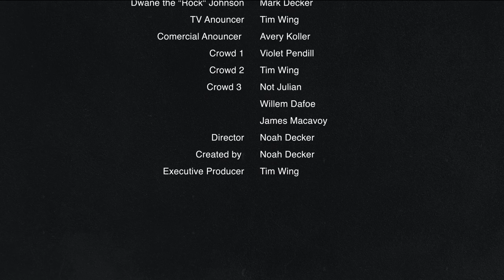Redemption Hosted by Rick Jackson [Season 1 episode 1] (April 2022 Reupload)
Redemption is a talk show where the host Rick Jackson brings on a controversial guest to see if they deserve redemption in Hollywood. This episodes guest is Bradley Livingstoney; lets figure out if he deserves Redemption!

This was my third video for my video apps 1 class in my sophomore year of high school. I hate this video, but Braden convinced me to upload it.